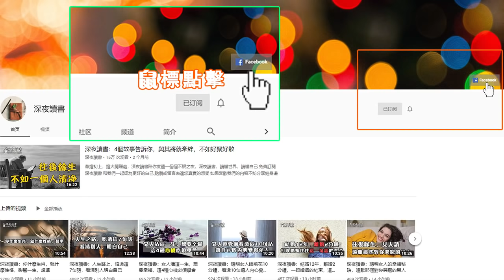俗語：錢可以儲存，而時間不能儲存！生活是自己的【深夜讀書】